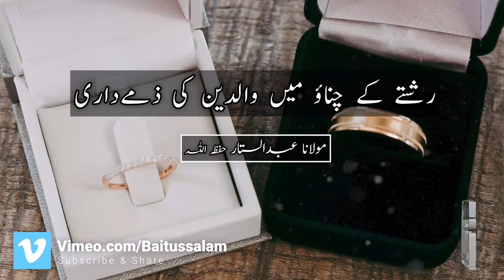Rishte ke chunao main waldain ki zimedari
"رشتے کے چناؤ میں والدین کی ذمےداری"

"Parental responsibility in choosing a relationship"

Baitussalam Twitter:
Twitter.com/Baitussalam_org

Baitussalam Instagram:
Instagram.com/Baitussalamwelfaretrust

Baitussalam Vimeo Channel:
Vimeo.com/Baitussalam